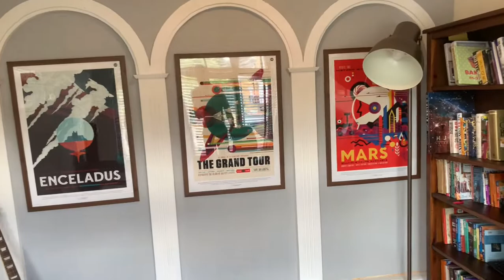New Listing - Bexley Village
Salisbury Road

0.2 miles from Bexley Station
Located Next To Bexley High Street
Off Road Parking
Room To Extend
Large Rear Garden
Office Space